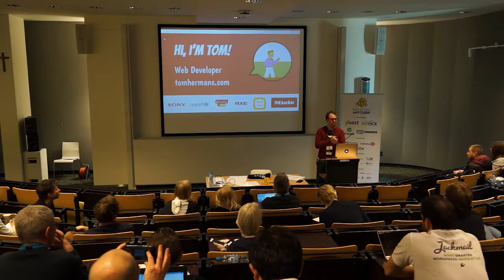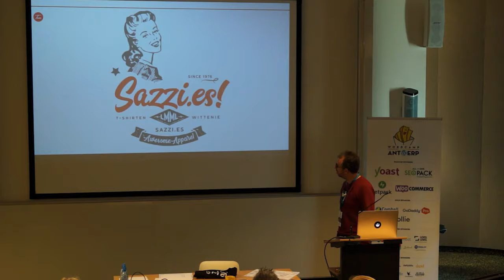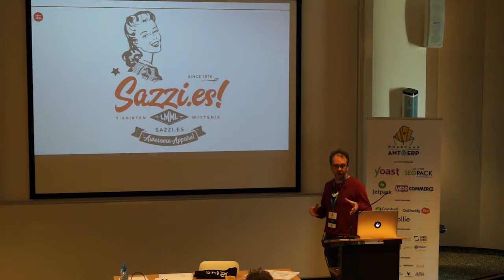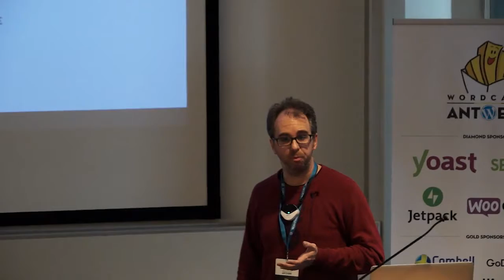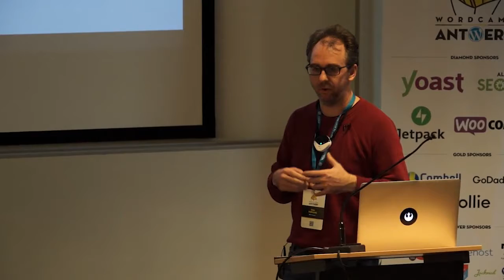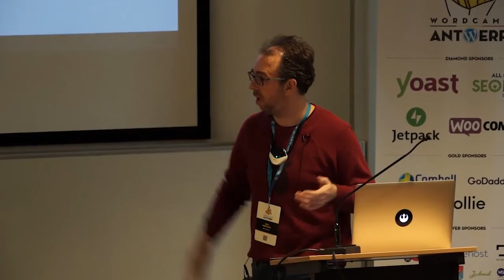Tom Hermans: Start to webshop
Pitfalls of starting a webshop in terms or organization, not tech focused.